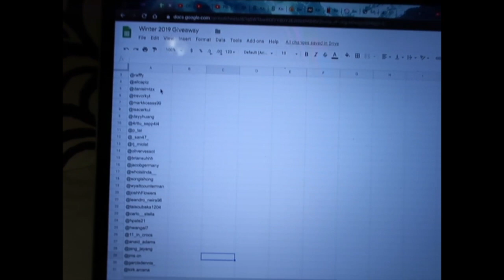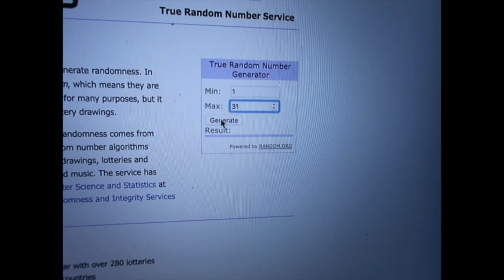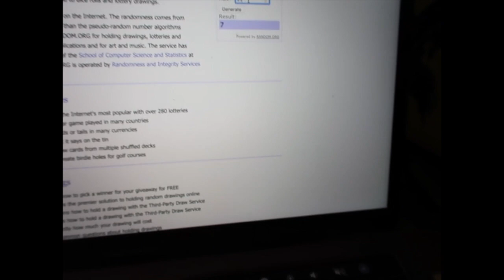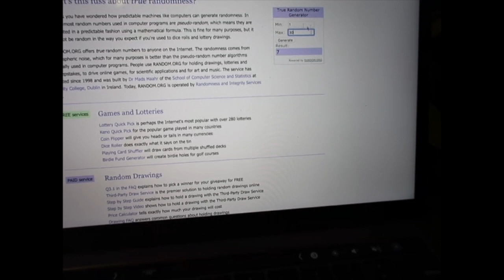1.5K Giveaway Winners!! (belated)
Hey all! Here's the belated giveaway winner video -- sorry about how the video ended up again :( I didn't realize that I had accidentally adjusted the setting somehow and it just kinda turned out like a big oof. Congrats to the winners again!